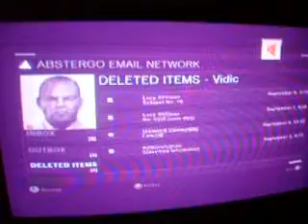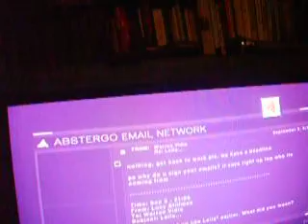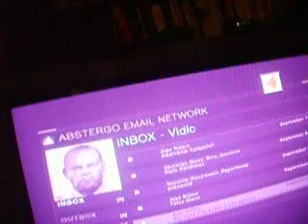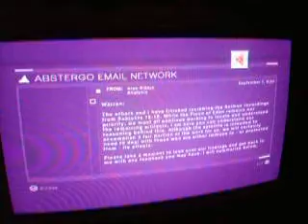for the hill 2240